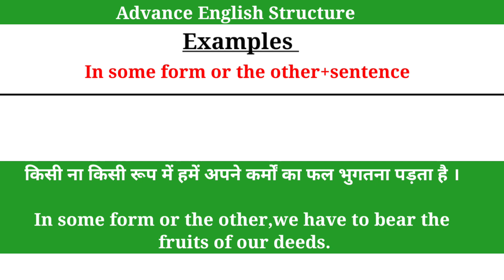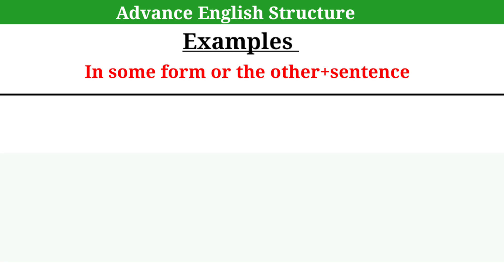Advance English Structure Part 270 / Advance English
Advance English Structure Part 269 / Advance English
Hey guys Welcome to disha learning center

Your Quories-:
1. advance english
2. advance english structure
3. advance english structure in hindi
4. advance english in hindi
5. advance english structure daily use
6. advance english for spoken practice
7. advance english conversation
8. advance english vocabulary
9. advance english phrases
10. advance english for beginners
11. advance structure for Spoken english
12. advance structure in english
13. advance english daily Use
14. advanced english structure
15. advanced structure in english
16. advanced english structure daily use
17. advanced structure for spoken practice
18. advanced english
19. advanced structure
20. advance english spoken classes
21.english speaking practice
22.english advance structure
23.english structure for spoken english
24.english structure
25. spoken english
26. translation in hindi to english
27. translation in english to hindi
28. english Advanced structure
29. Advanced Spoken English
30. advance structure in english